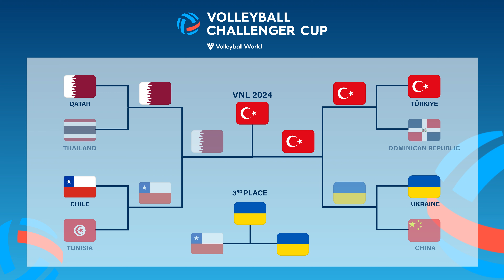FIVB Volleyball Men's Challenger Cup 2023 | Final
Volleyball Men's Challenger Cup 2023

Doha, Qatar (Local Time)

Final Standings
1. Türkiye
2. Qatar
3. Ukraine
4. Chile
5. China
6. Dominican Republic
7. Thailand
8. Tunisia